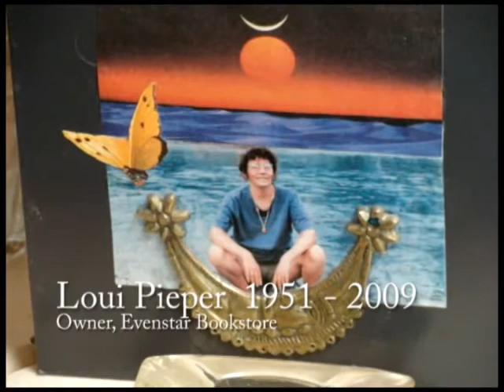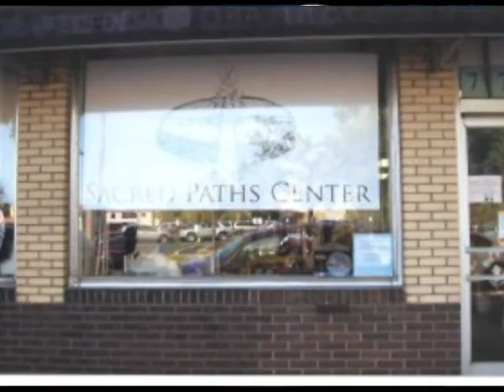Sacred Spaces Part 4: Birth of Community Center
Sacred Spaces is a series that looks at successful examples of modern Pagans creating and maintaining permanent places for worship and fellowship. In this segment, we look at Sacred Paths Center, a Pagan community center in St Paul, Minnesota.